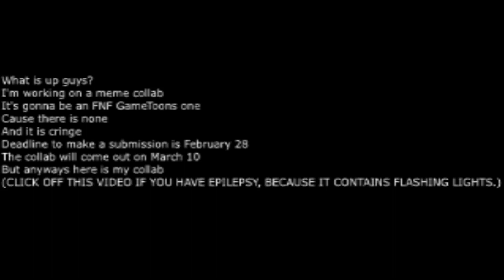I’m Starting a GameToons FNF Meme Collab#GameToonsFNFMemeCollab#gametoonsfnfmemecollab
This is a collab I’m starting. Make sure your memes include this hashtag GameToonsFNFMemeCollab or gametoonsfnfmemecollab if you are too lazy to do the capitals.

Sources used:
Friday Night Funkin’ Logic, but ANIME?!
Disc Scratch SFX
WTF Boom SFX
10 dollar tip
ASMR Screaming Kid